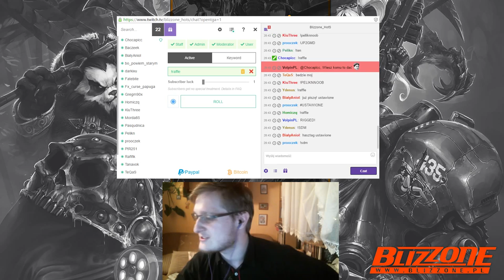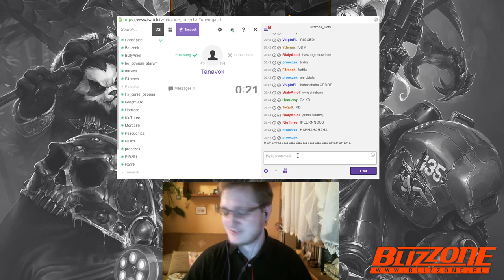Zawierucha w Nexusie #9 - HowToHotS #5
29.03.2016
Prowadzący: Chocapicc